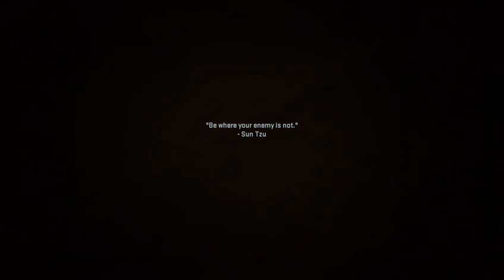Call Of Duty Modern Warfare 2 Part 5